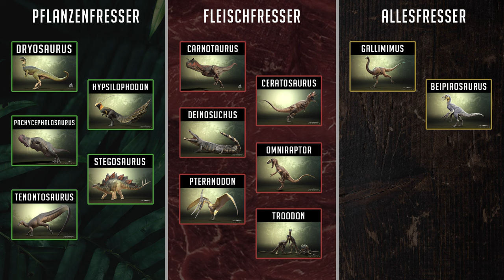GATEWAY ist WUNDERSCHÖN & TÖDLICH zugleich🌴☠️ CERATOSAURUS auf der NEUEN KARTE 🥩💧 - The Isle Evrima